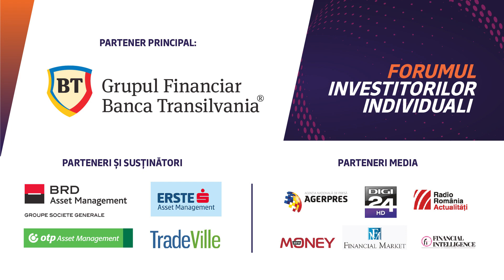Forumul Investitorilor Individuali | Valentina Dinu, Nuclearelectrica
Cum traducem Good IR cu Valentina Dinu, Șef Departament Comunicare și Relații cu Investitorii, Nuclearelectrica și Daniela Șerban, Strategic Communications and Public Affairs Coordinator, McGuireWoods Consulting  la Forumul Investitorilor Individuali 10 noiembrie 2018